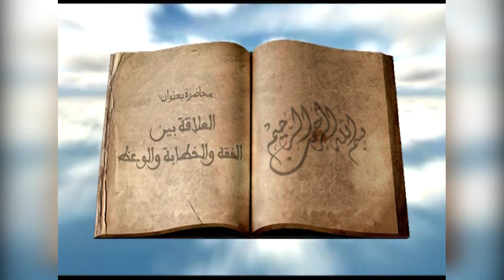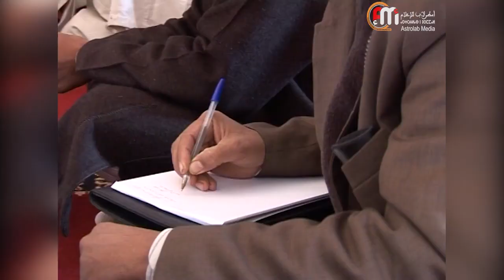ما هي العلاقة بين الفقه والخطابة والوعظ؟.....الدكتور محمد الروكي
إنتاج مؤسسة أسطرلاب للإعلام